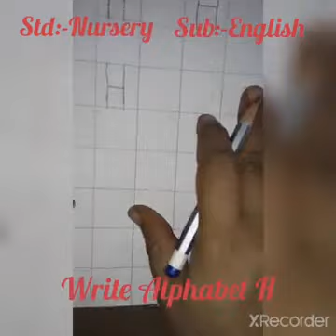Std - Nursery Subject - English ( Writing alphabet 'H' )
Std - Nursery
Subject - English
( Writing alphabet 'H' )

By Mrs. Sunanda Burla